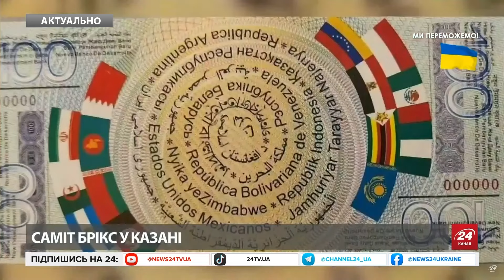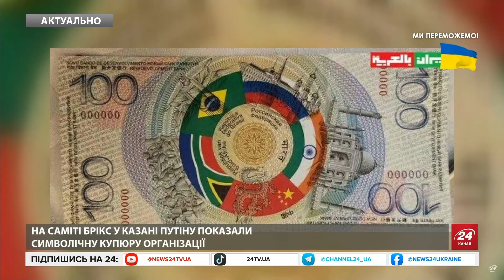😮Путіна АЖ ТРЯСЕ! ВІДЕО з БРІКС розлетілись мережею. Щось дивне відбувається з диктатором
Кремлівський диктатор Володимир Путін вкотре здивував всіх своєю поведінкою під час засідання БРІКС. Він не міг дати раду емоціям, тому постійно кривився, незрозуміло усміхався та закочував очі. Було дуже чітко видно, що він відчуває себе некомфортно. Під час спільної фотосесії на саміті, російський диктатор метався від одного лідера до іншого, в пошуках підтримки. Однак виглядало це максимально дивно та смішно. Дивіться про це у відео.